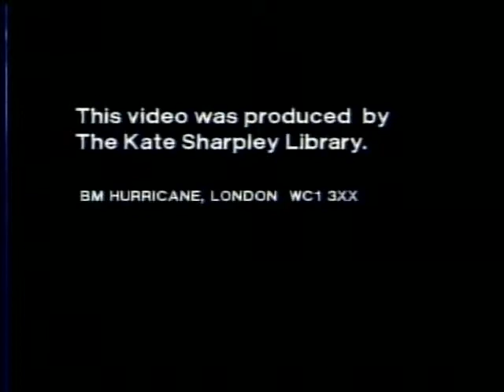Leah Feldman Interview (1985)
Veteran anarchist
Leah Feldman interviewed, 17 minutes. Leah talks briefly about her
time in Russia (1917-27), Kropotkin’s funeral, the anarchist
movement in London, Emma Goldman and the Spanish Revolution, Rudolf
Rocker’s internment during the First World War and her own life.

Leah was interviewed
in her flat in Stoke Newington, London in 1985 by Leo Rosser.